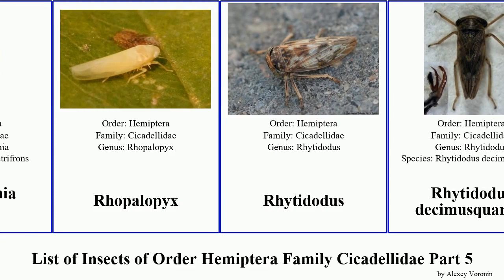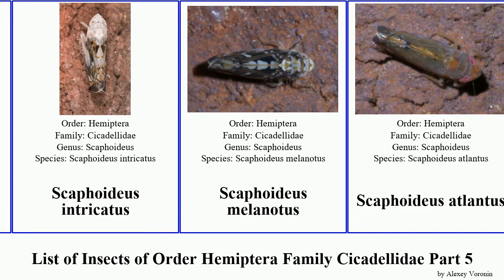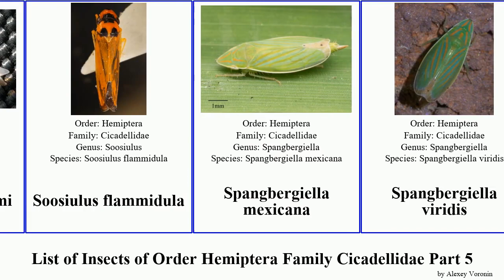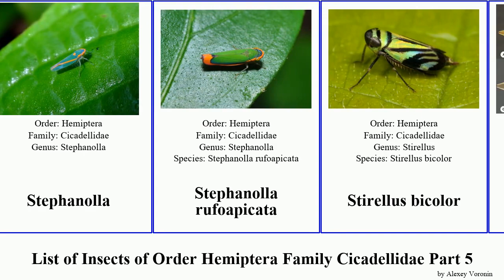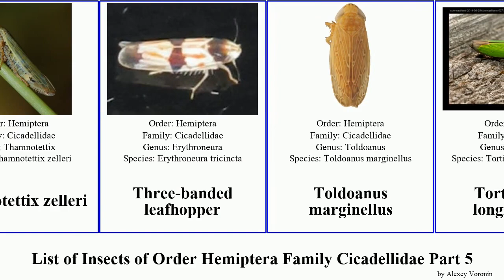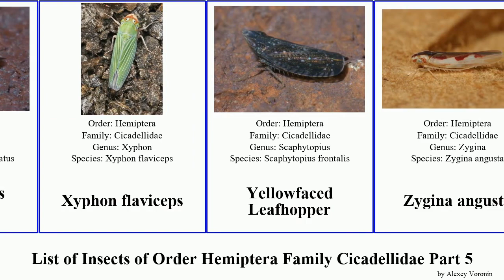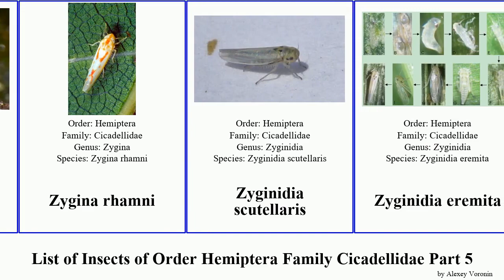List of Insects of Order Hemiptera Family Cicadellidae Part 5 scaphoideus takiyaella leafhopper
Pseudophera
Quaziptus
Quaziptus chapini
Raphirhinus phosphoreus
Red-banded Leafhopper
Retevolatus flexiverpus
Reventazonia atrifrons
Rhopalopyx
Rhytidodus
Rhytidodus decimusquartus
Ribautiana
Ribautiana debilis
Rugosana
Sage Leafhopper
Sanctanus dampfi
Scaphetus brunneus
Scaphoideus cinerosus
Scaphoideus intricatus
Scaphoideus melanotus
Scaphoideus atlantus
Scaphoideus festivus
Scaphoideus immistus
Scaphoideus pullus
Scoposcartula limitata
Selenocephalinae
Sharpshooters
Sibovia taeniatifrons
Sibovia festana
Sibovia occatoria
Sibovia sagata
Silver Leafhopper
Simaonukia longispinus
Sonesimia dimidiata
Sonronius dahlbomi
Soosiulus flammidula
Spangbergiella mexicana
Spangbergiella viridis
Spangbergiella vulnerata
Speckled Sharpshooter
Speudotettix
Speudotettix subfusculus
Stehlikiana crassa
Stenidiocerus poecilus
Stenocotis depressa
Stephanolla
Stephanolla rufoapicata
Stirellus bicolor
Stirellus capitatus
Stragania
Stragania alabamensis
Streptanus aemulans
Streptanus sordidus
Synophropsis lauri
Tacora saturata
Taharana sparsa
Takiyaella cavichiolii
Takiyaella coelhomarquesae
Takiyaella mejdalanii
Takiyaella sexguttata
Takiyaella anomala
Takiyaella daniela
Tapajosa spinata
Tettisama
Tettisama bisellata
Texananus
Texananus decorus
Texananus excultus
Thamnotettix dilutior
Thamnotettix zelleri
Three-banded leafhopper
Toldoanus marginellus
Tortigonalia longicaudata
Tremulicerus tremulae
Tylozygus geometricus
Tylozygus bifidus
Typhlocybinae
Ulopa reticulata
Undulivena thaiensis
Vine Leafhopper
Waterlettuce Leafhopper
Xerophloea viridis
Xestocephalinae
Xestocephalus
Xestocephalus lunatus
Xyphon flaviceps
Yellowfaced Leafhopper
Zygina angusta
Zygina flammigera
Zygina luteipennis
Zygina rhamni
Zyginidia scutellaris
Zyginidia eremita
Zyzzogeton
Zyzzogeton viridipennis